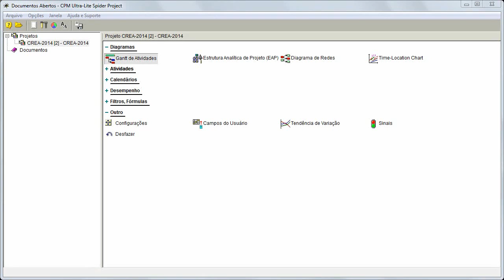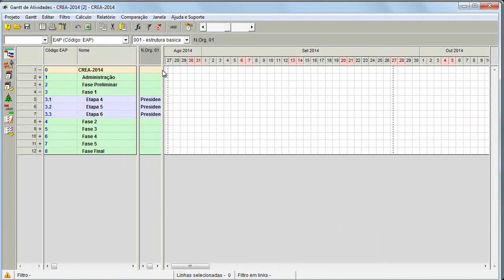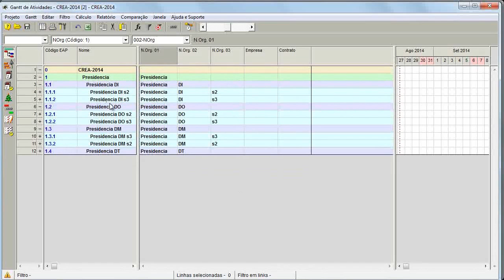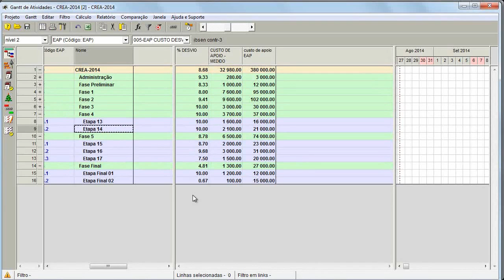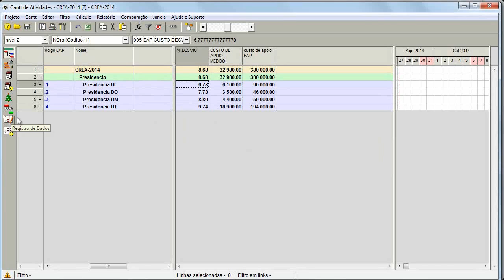crea spider 2014 01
Vídeo em fragmento complementar a apresentação realizada no CREA-RJ no dia 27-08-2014.
A EcthosCD é pioneira nos treinamentos abertos e de capacitação nas ferramentas de apoio ao gerenciamento de projetos, em particular nessa que é afeta e dedicada a resultados para engenharia.